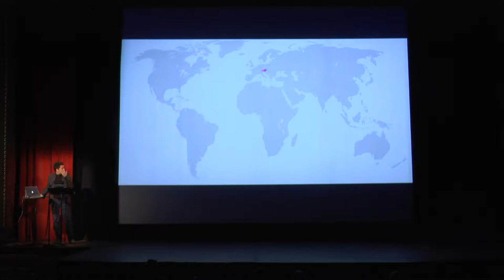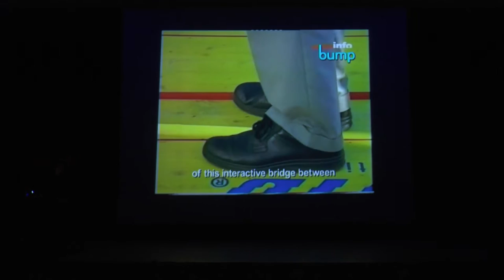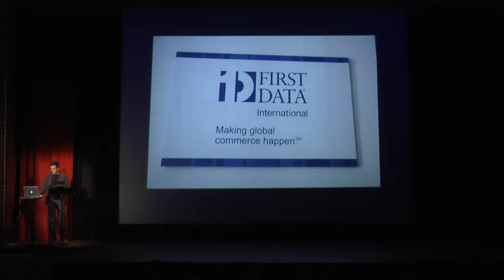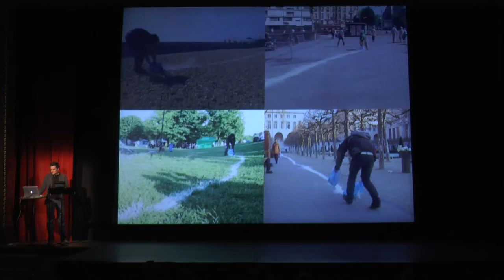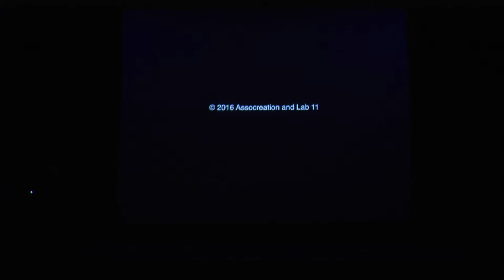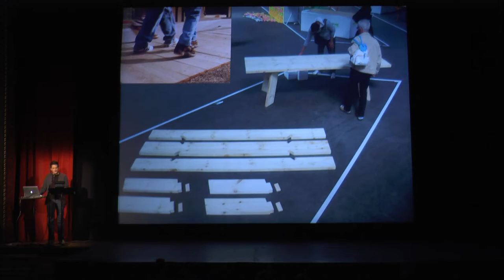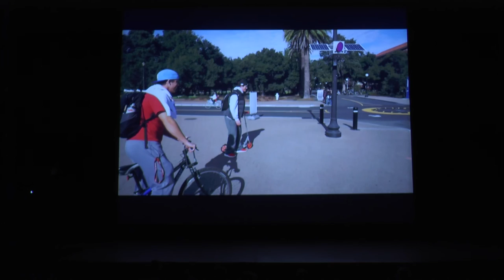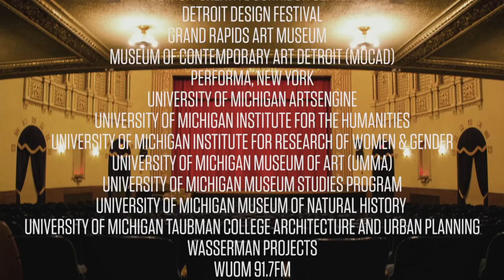Roland Graf: From the Ground Up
Austrian artist, architect, and designer Roland Graf crosses many disciplines to design objects, intervene in public spaces and develop experimental human interfaces. Since 1997, he has co-directed the artist collective Assocreation, best known for its award-winning interactive installations that often manipulate the ground the public walks on, such as the telematic sidewalk Bump (Prix Ars Electronica Distinction 2001) or the street video game Solar Pink Pong (Excellence Award at the Japan Media Arts Festival, Nomination for the New Technological Art Award 2016). Graf's eclectic individual and collaborative creative work is all rooted in the same interest in space, technology, and human interaction. It has been shown internationally at art festivals, museums, galleries, design fairs, film festivals, conferences and computer expos, including the Bienal de Valencia, The Vienna Künstlerhaus, Museum of Modern Art in Warsaw, CENTRALE for contemporary art in Bruxelles, Milan Design Week, AVIFF Art Film Festival in Cannes, Ars Electronica Festival in Linz, CeBIT in Hannover, TEI'15 in Stanford, as well as in the streets of New York, Detroit, Sao Paulo, Istanbul, Mumbai, Hong Kong and Kathmandu.